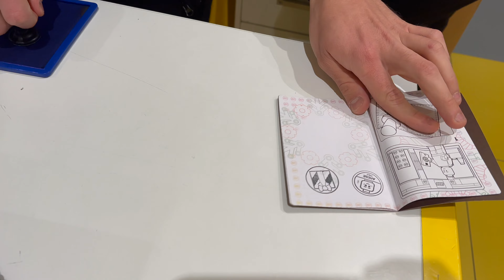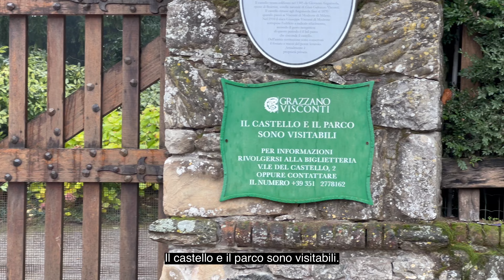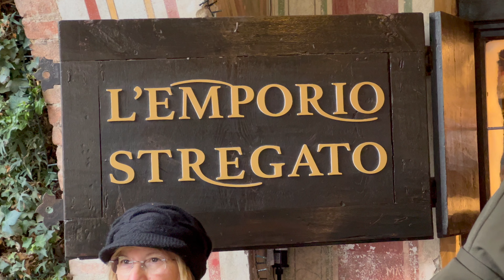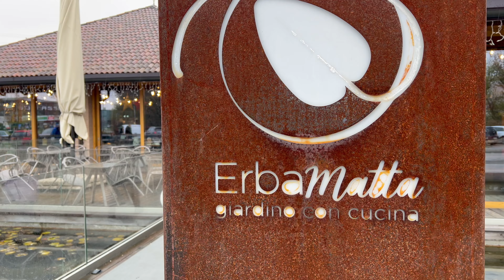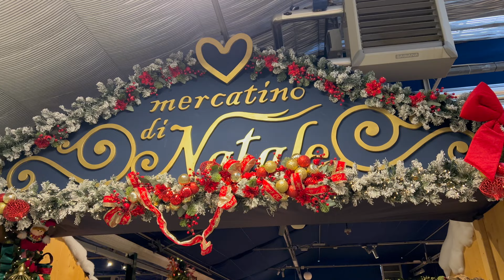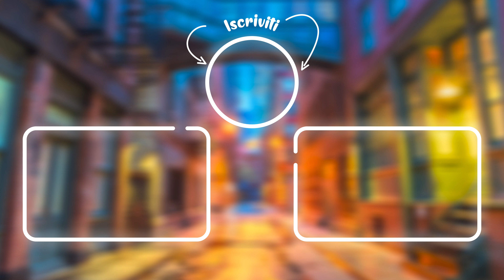EMPORIO STREGATO 🧙‍♂️ // Nuovo Accessorio per Vloggare📸 & Regali di Natale in Anticipo 🎁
🎼 Le musiche che uso le trovi su Artlist!